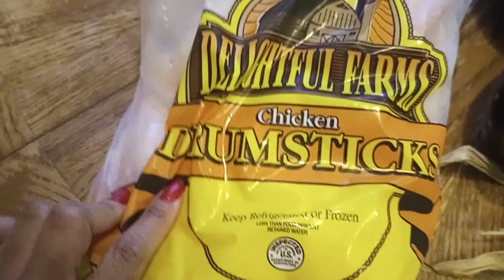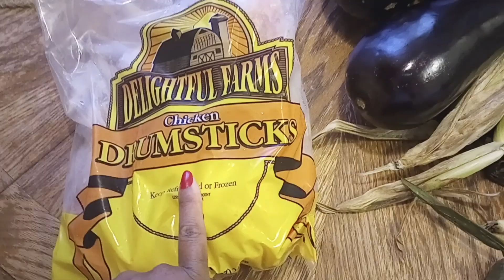🥒🥔🍆Food Bank Haul Number 1🍆🥔🥒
Got lots of veggies and a bit of protein too! So thankful!